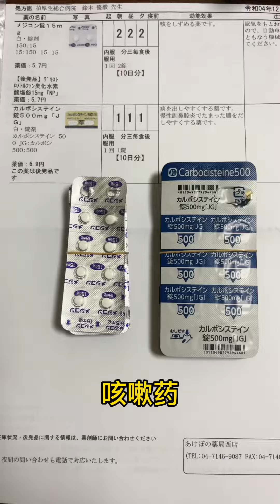抗阳日记#。人性化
こんにちは、今日で新冠7日目です 保健所では、発病から7日後に体温が37.5以下であれば自動的に陽性が解除され、検査の必要はないと規定しています。今日は私の最後の日でもあります。 昨日咳がひどくなったので、今日の午後3時に病院に来て、咳止め薬をもらうように予約しました. 実際、昨夜寝る前にイソジンで喉をゆすぎました、すでに咳が良くなったと感じていました. ここは病院が特別に設置した発熱室で、トイレも別途用意されており、病院内での交差感染を避けるため、発熱患者は病院の外来診療所に入ることができません。 新冠治療薬はすべて公費負担で、新冠診断前の検査代のみ30%自己負担、治療費は新冠回復後に支払うことになり、今から支払う必要はありません。これは、院内での交差感染も考慮に入れています。
哈喽大家好，今天是我新冠的第七天，安日本保健所规定从有症状开始算起如果在7天后体温在37.5以下就算自动解除阳性了，不需要检测是否转阴。今天也是我最后一天。因为昨天咳嗽有点加重，预约了今天下午3点来医院整备搞点止咳药。其实昨晚睡觉前用碘输漱了一下口，已经觉得咳嗽好一点了。这里是医院特地设置的发热外来，卫生间也是另外给整备了一个发热患者不能进入医院门诊，以免医院交叉感染。新冠药全部是公费，只有在诊段新冠之前的检测是需要自己支付30%，而这医疗费用也是等我们新冠好了后再去付款，现在不需要付款，也是考虑到医院的交叉感染。人性化

在#日本#新冠#新冠肺炎